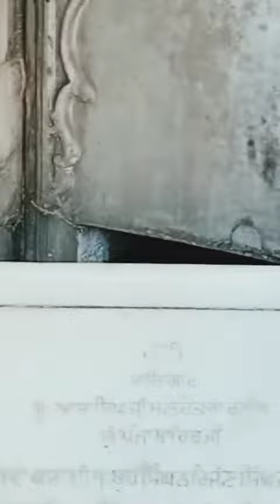ਗੁਰੂ ਨਾਨਕ ਜੀ ਨੇ ਹੱਥ ਨਾਲ ਰੋਕਿਆ ਪੱਥਰ ਕਰੋ ਦਰਸ਼ਨ